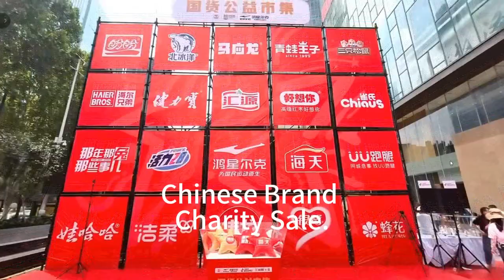Chinese Brand Charity Sale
Charity Sale for a Brighter Future